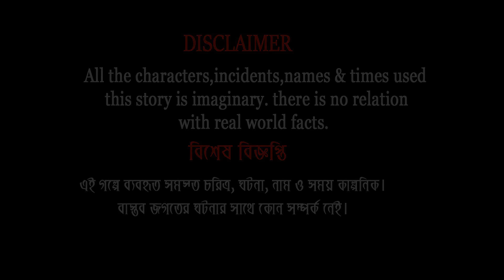দুই পেটুক বউ | Dui Petuk Bou | Fox Cartoon | Rupkothar Golpo | Bangla Cartoon Golpo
আমাদের আজকের গল্পের নাম : দুই পেটুক বউ | Dui Petuk Bou

চঞ্চল মামা কার্টুন  Channel and all of its videos are not “directed to children” within the meaning of Title 16 C.F.R. § 312.2 of CHILDREN'S ONLINE PRIVACY PROTECTION ACT (USA) are not intended for children under 13 years of age. চঞ্চল মামা কার্টুন CHANNEL and its owner(s), agents, representatives, and employees do not collect any information from children under 13 years of age and expressly deny permission to any third party seeking to collect information from children under 13 years of age on behalf of this CHANNEL. Further, চঞ্চল মামা কার্টুন CHANNEL denies any and all liability or responsibility for the practices and policies of YouTube and its agents and subsidiaries, or any other affiliated third party, regarding data